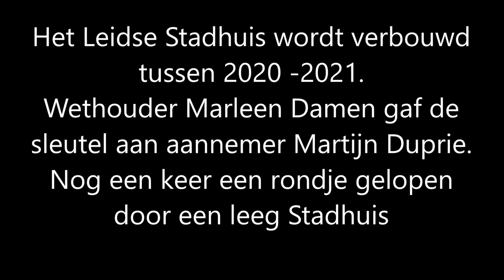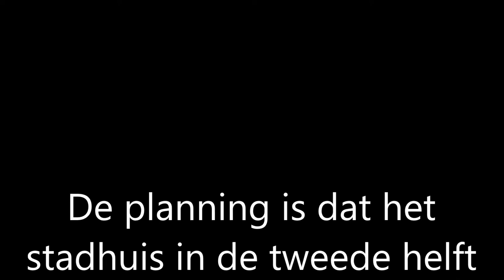Verbouwing Leidse Stadhuis gaat nu echt beginnen.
Het Leidse Stadhuis wordt het komende anderhalf jaar verbouwd. Voordat het grote werk begint nog even een rondje gelopen door het lege gebouw.